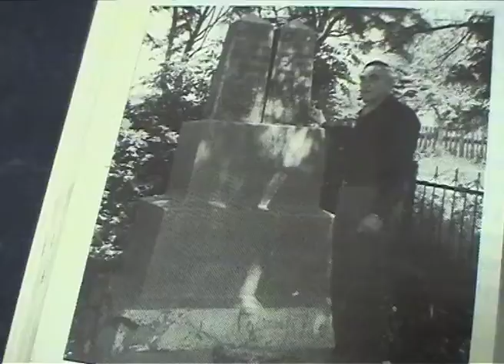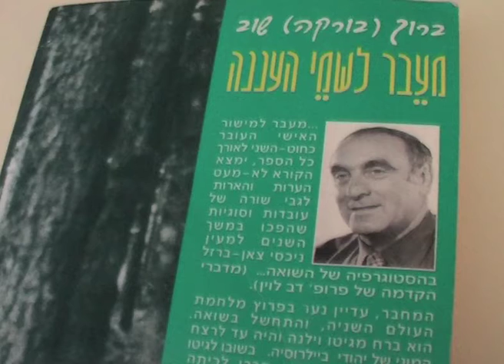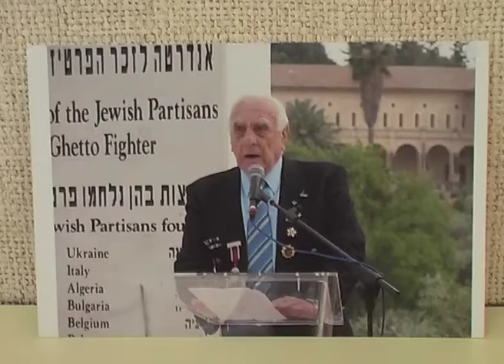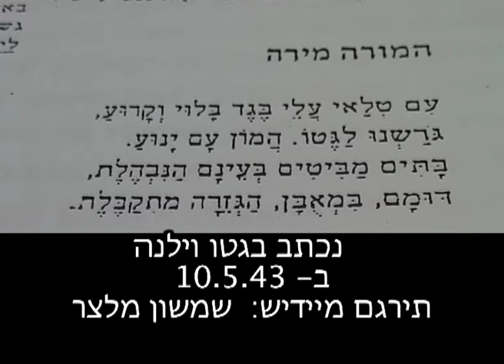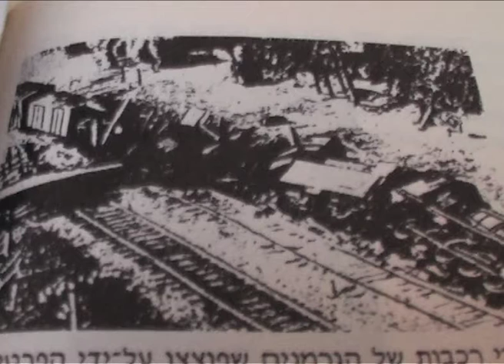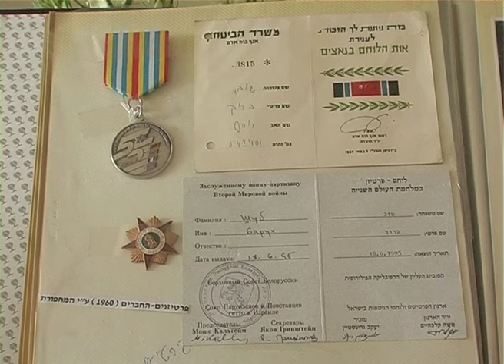סיפורו של פרטיזן